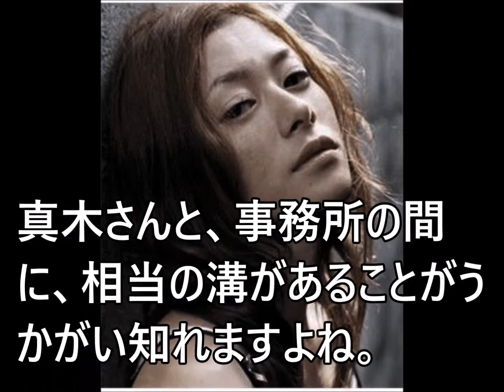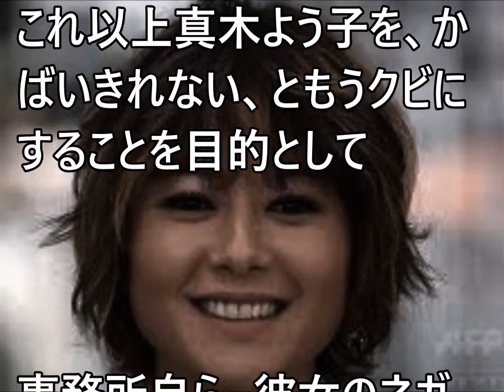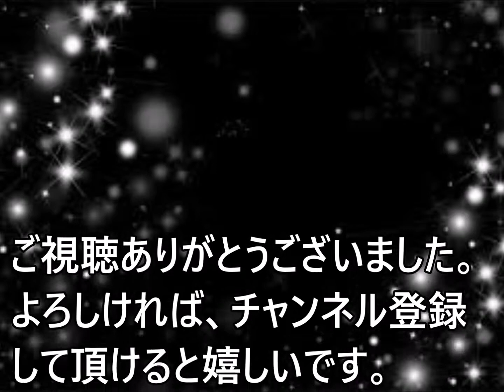真木よう子、最近のネガティブ情報は一体どこから漏れているのか！まさか見方であるはずの・・・から！？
◆真木よう子関連動画◆

真木よう子が魅せる撮影中とインタビュー時の表情のギャップがすごくいい

真木よう子、Fカップが垂れたと言われ、神対応で真木よう子ファンを増やす！？